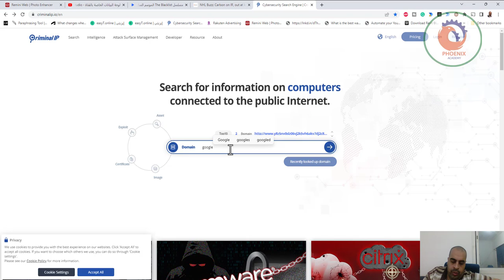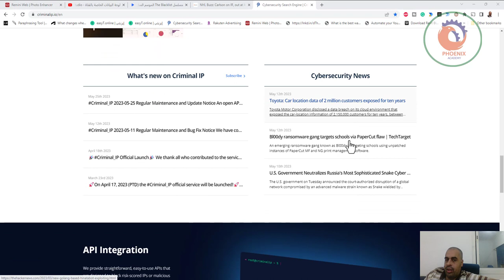criminalip افحص المواقع من ملفات التجسس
❤️ روابط التواصل
✅ انستجرام